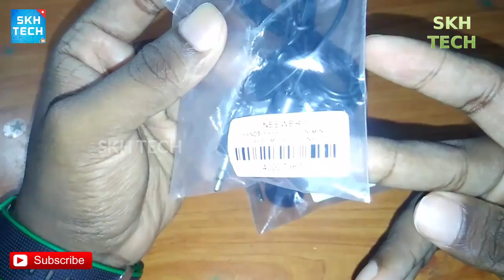Neewer MIC Lapel Microphone | UNBOXING & REVIEW बेस्ट बजट माइक्रोफोन 2017